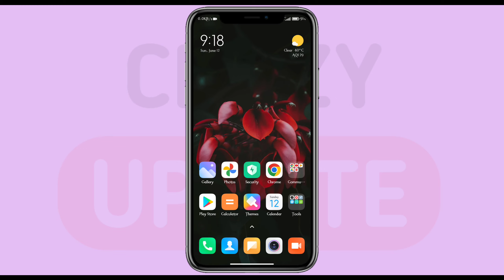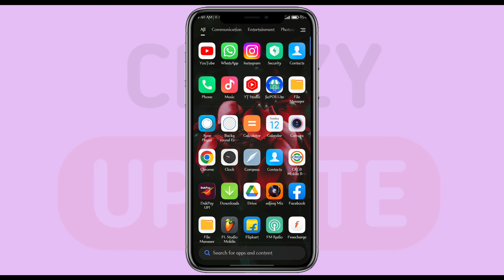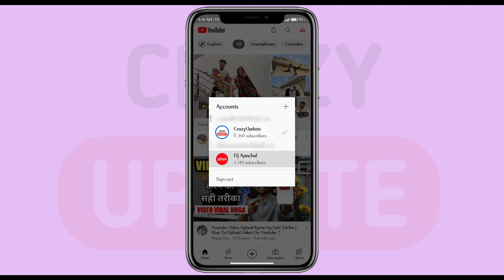YouTube An Error Occurred / YouTube An Error Occurred Problem Sholved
Yours Quarries :-
YouTube An Error Occurred
YouTube An Error Occurred Problem Sholved
Whats Is YouTube An Error Occurred